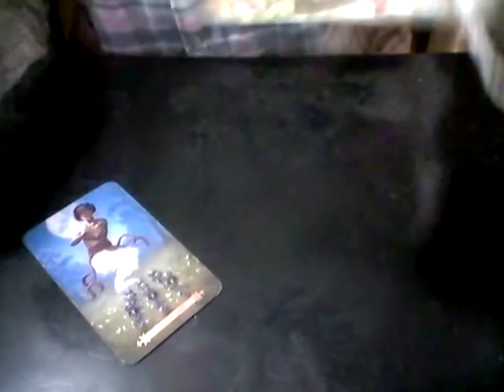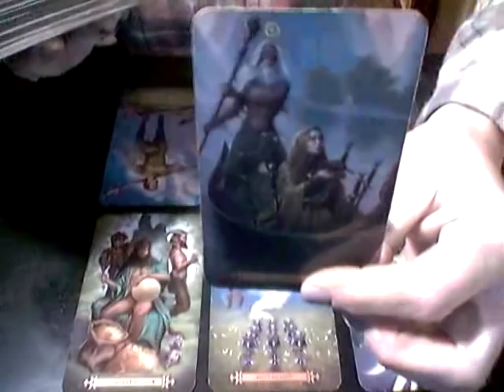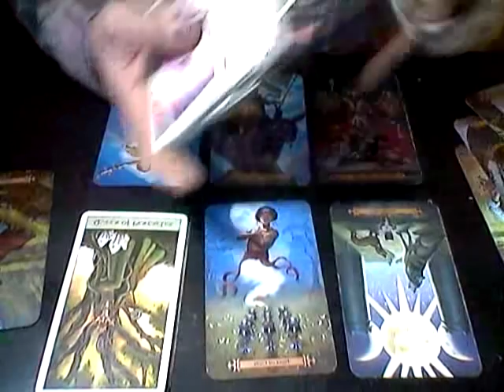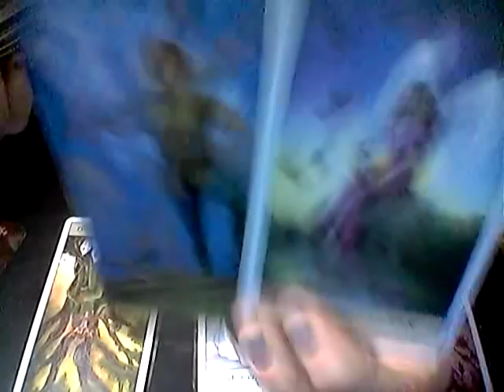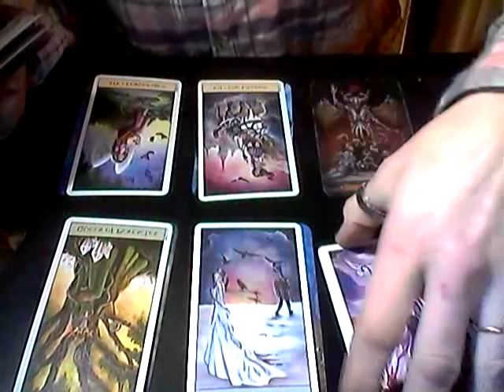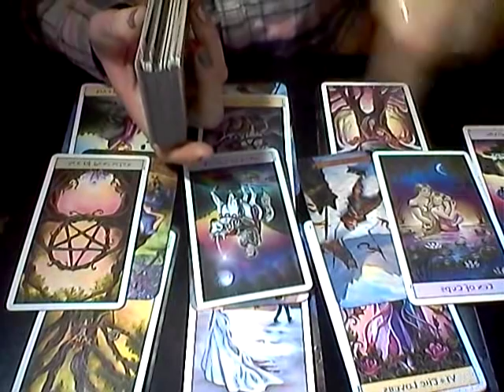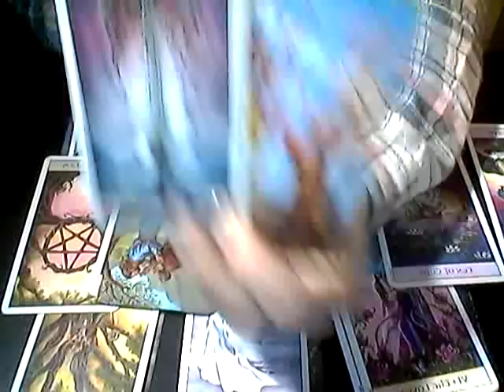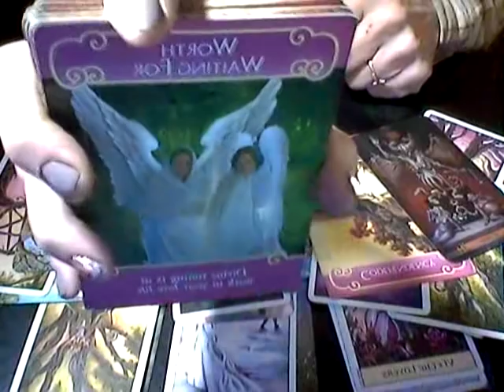FIRE SIGNS *It Will Take Time But Totally Worth The Wait*